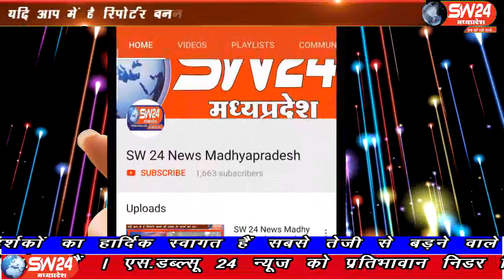sw24news nagda, 20.08.2019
उज्जैन जिले के नागदा तहसील के खाचरोद के शाशकिय अस्पताल में कोई भी डॉक्टर उपलब्ध नही होने पर आधी रात तक मरीज परेषान होते रहेsw24news